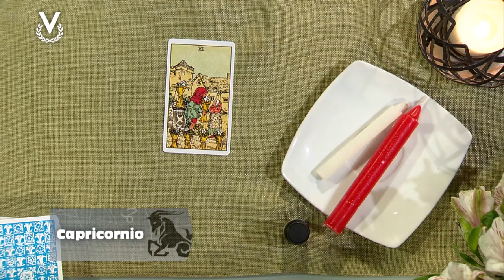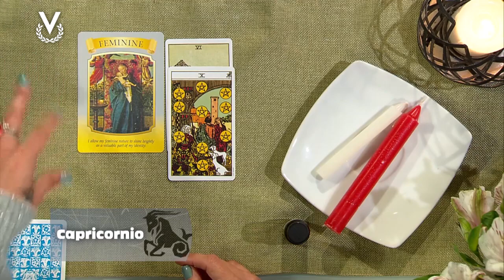Capricornio - 17_11_2023 - Los Astros